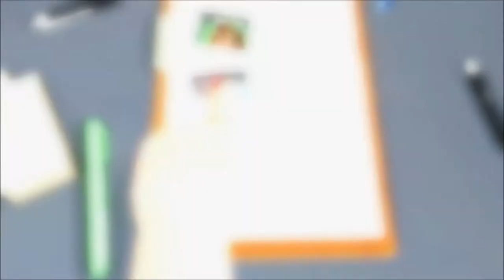James Plays - Surgery Simulator 2013 - Kidney Transplant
Bob Monkhouse been rushed to A&E with massive multiple organ failure... Under the steady hand of Dr James, will he live to tell the tale?